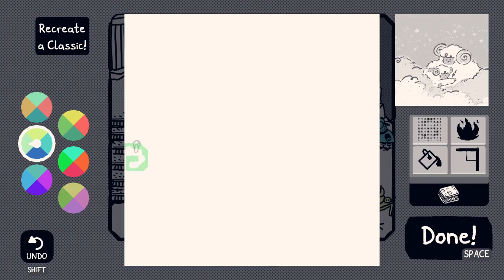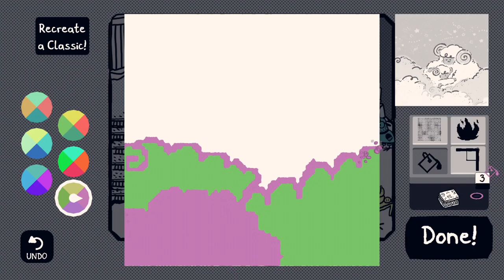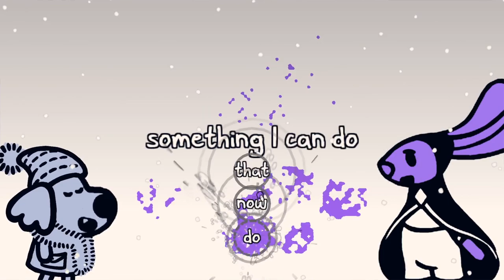Let's Play Chicory: A Colorful Tale (Blind) Part 14 - Dessert Mountain and Horrible Art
Chicory: A Colorful Tale is a top-down adventure game about a dog wielding a magic brush! Use the painting powers to explore, solve puzzles, help your animal friends and restore color to the world.

The Brush is a one-of-a-kind artifact that can color the world. Naturally, it needs a wielder, a master artist responsible for all colors and for passing the brush down. The current wielder, Chicory, is immensely talented and beloved by all... until all the color in the land vanishes, and her with it! I guess that leaves it up to you, her number one fan, to take up the brush and fill in for her. Hmm... good luck!

Explore the Picnic Province, and draw on anything!

Manipulate the environment with your paint and solve puzzles!

Unlock new paint abilities and use them to reach new places!

Collectible clothes, plants and furniture to dress your character and the world how you want!

A world full of animal characters to help and befriend!

Local co-op! Play with your friends and paint together!

It's like Zelda in a coloring book world, with a dash of Animal Crossing!